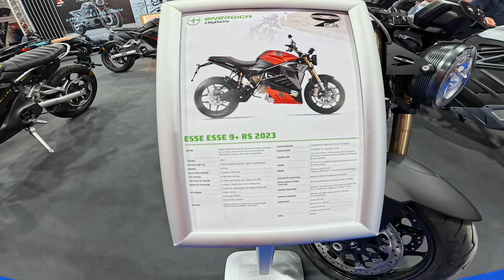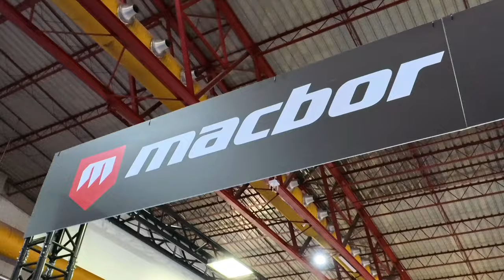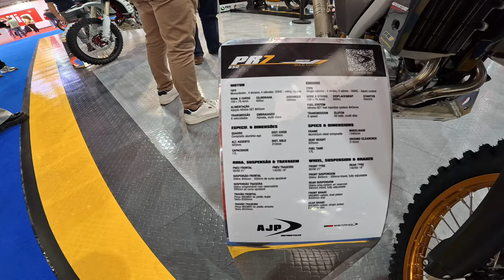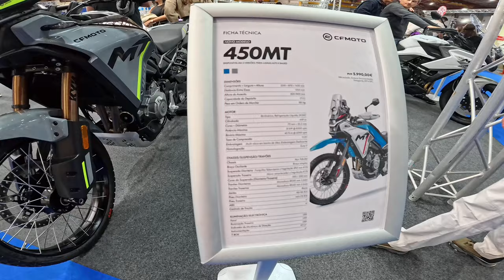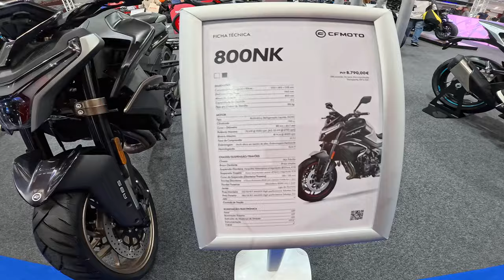Expomoto 2024 Motos parte 1